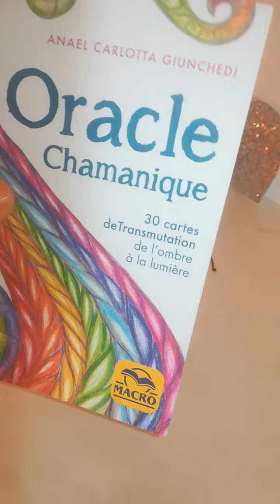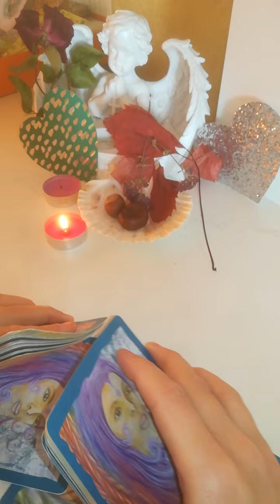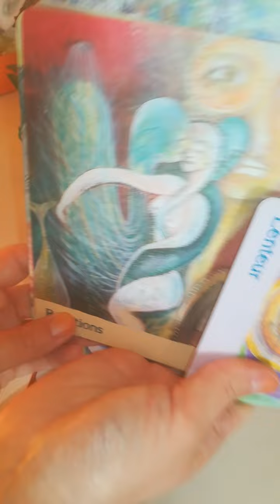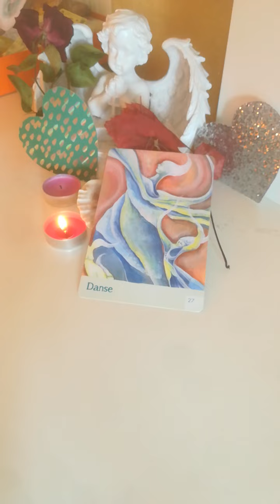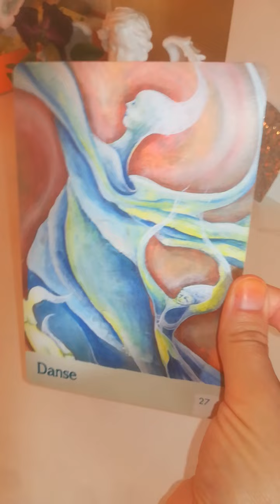02/11/22 lenteur relation très bonne pour vous construction progressive avec eux projet art danse